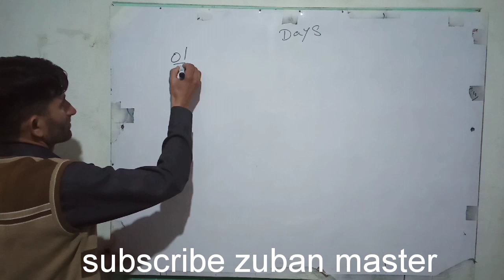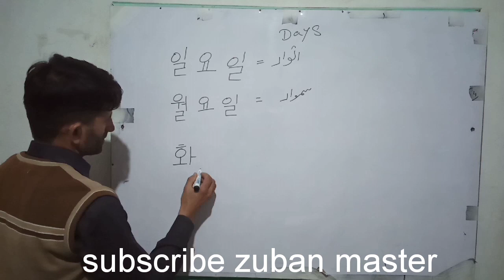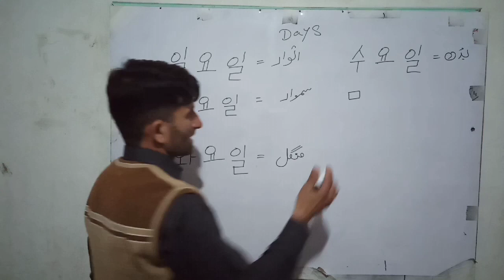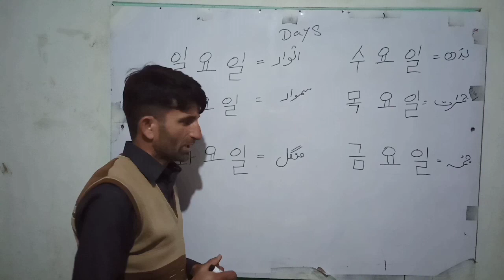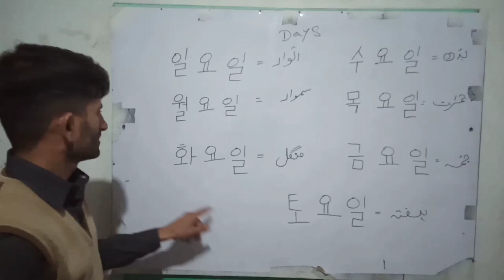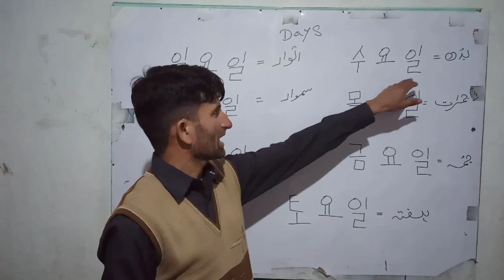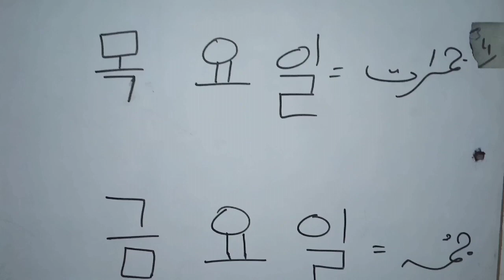Korean language //Dino ke nam//zuban master